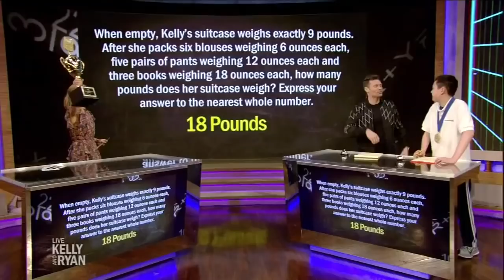Ryan takes on Mathcounts Champ Daniel Mai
Ryan competes in a math challenge against Raytheon Mathcounts winner Daniel Mai.